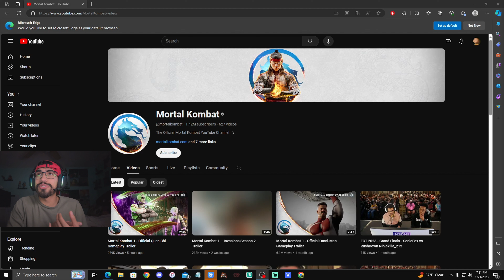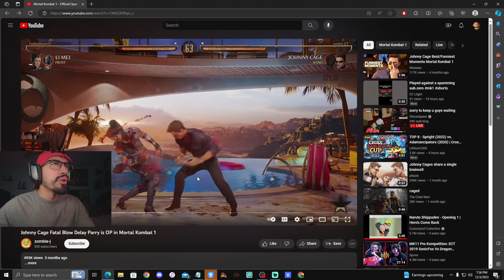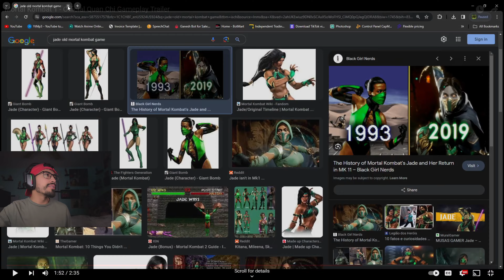Mortal Kombat 1 - QUAN CHI /KHAMELEON GAMEPLAY AND PEACEMAKER TEASER REACTION!